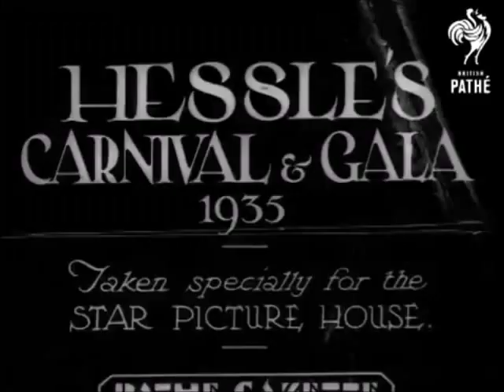Hessle Carnival and Gala 1935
Hessle 1935